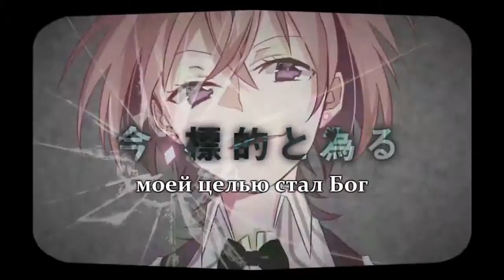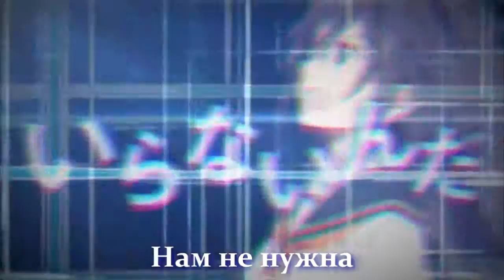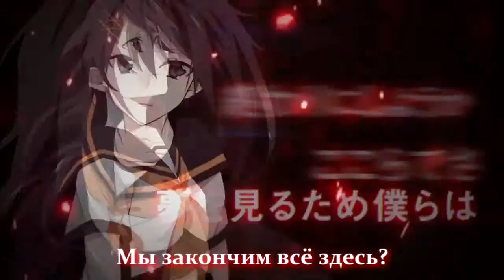GUMI & Kagamine Rin Reincarnation rus sub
Music/Lyrics：kemu
Artwork：hatsuko
Movie/Dir：ke-sanβ
SMC：Suzumu